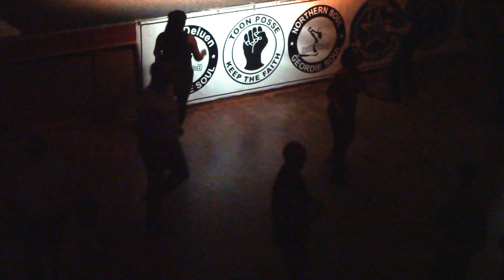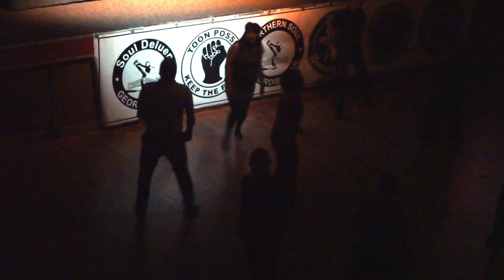Soul Toon 12 at The Lancastrian Suite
Soul Toon 12 at The Lancastrian Suite Newcastle Upon Tyne 6-4-19